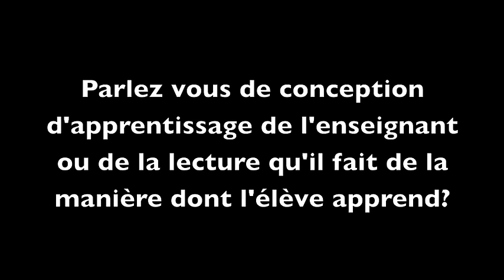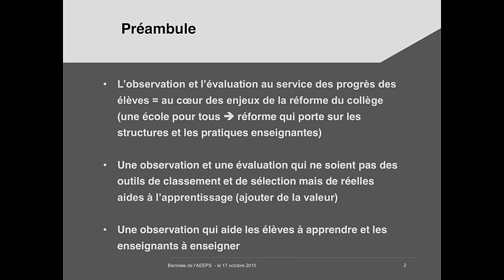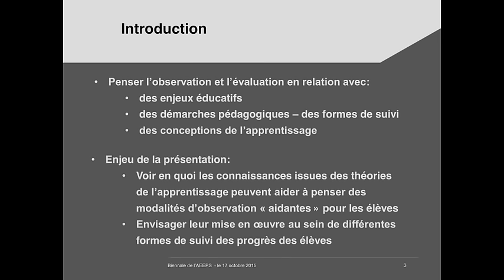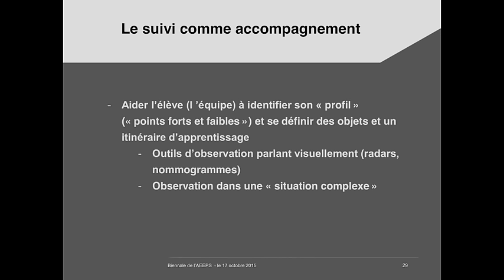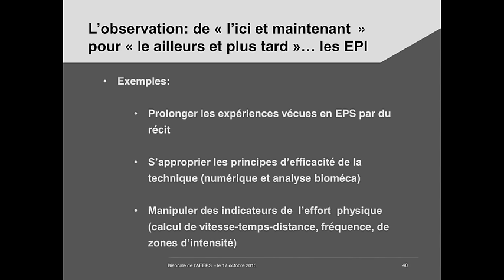C. Sève : "Conceptions de l'apprentissage et formats d'observation de l'activité des élèves"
Carole SÈVE (Inspectrice Générale de l'Éducation Nationale, groupe EPS) analyse en quoi les connaissances issues des théories de l'apprentissage peuvent aider à penser des modalités d'observation « aidantes » pour les élèves et à envisager leur mise en œuvre au sein de différentes formes de suivi des apprentissages des élèves.

L'article de cette conférence, ainsi que l'ensemble des communications de la Biennale AE-EPS 2015 sont rassemblés dans les actes : "Dossier Enseigner l'EPS n°2 : L'observation et l'évaluation au service du progrès des élèves en EPS", en vente